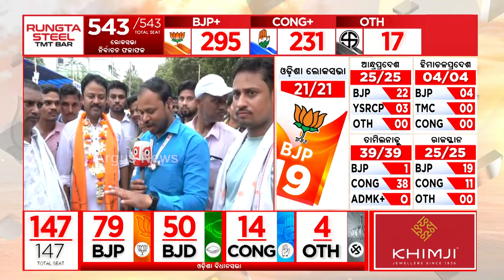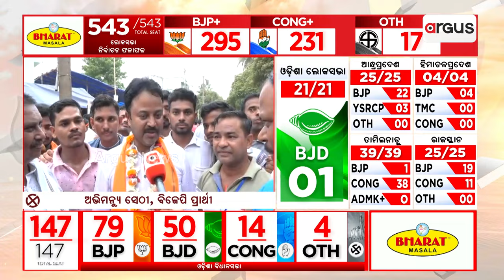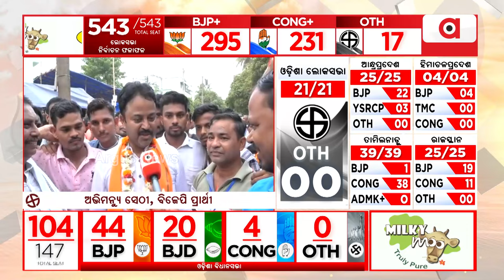'ଓଡିଶାବାସୀ ମୋଦିଙ୍କ ସହିତ ଯୋଡି ହୋଇକି ରହିଛନ୍ତି' || Election 2024 Result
'ଓଡିଶାବାସୀ ମୋଦିଙ୍କ ସହିତ ଯୋଡି ହୋଇକି ରହିଛନ୍ତି'